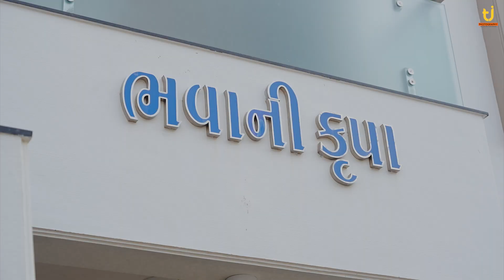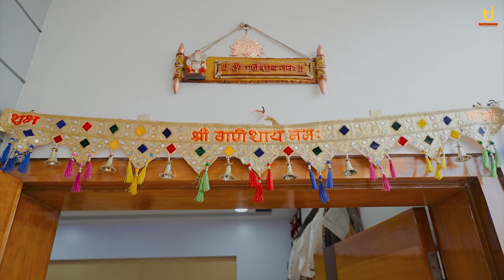NIRALI'S GODH BHARAI ( T J PHOTOGRAPHY - 90333 20304 )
NISHANT + NIRALI  BABY SHOWER